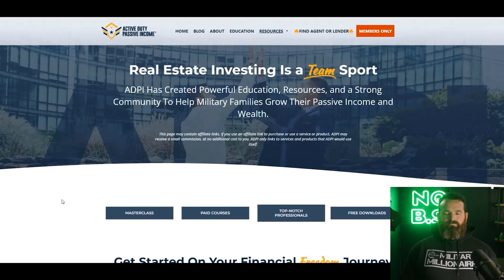Co-Signing for A VA Loan? My Reaction to AMNET's Video!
Should you co-sign for somebody to utilize the VA Loan?!?? I don't think so, and in this video I'm going to dig into why that is, and react to a video that (my opinion) doesn't have the best interest of the consumer, or co-signer, at heart!

My name is David Pere, I am an active duty Marine, and have realized that service members and the working class use the phrase "I don't get paid enough" entirely too often. The reality is that most often our financial situation is self-inflicted. After having success with real estate investing, I started From Military to Millionaire to teach personal finance and real estate investing to service members and the working class. As a result, I have helped many of my readers increase their savings gap, and increase their chances of achieving financial freedom!
to the channel for more awesome videos!